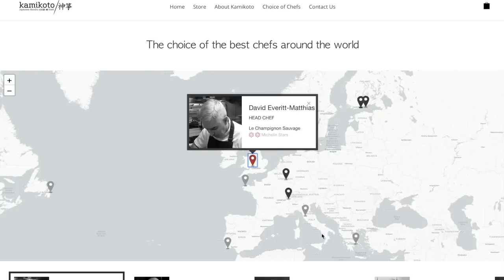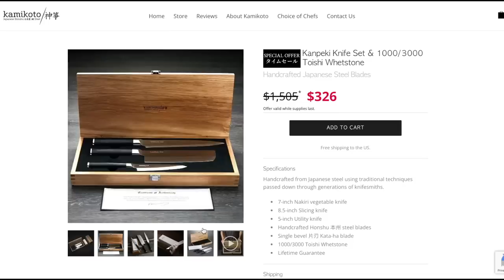How to Beat the ANGRY BIRD in HATCHING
If your giant shape-shifting pet crow started terrorizing the neighborhood, what would you do?

I’m going to break down the mistakes made, what you should do, and how to beat the Angry Bird in Hatching.